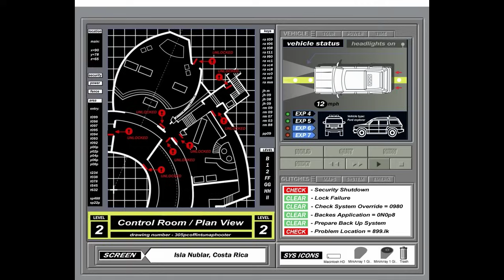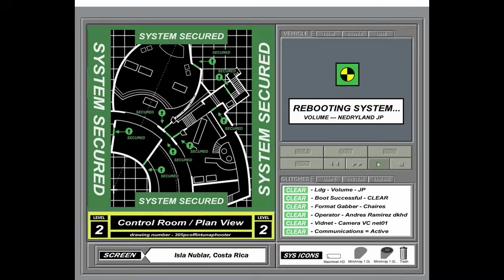Jurassic Park Computer System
As seen in the Control Room of Jurassic Park 1. (Best viewed in 720p)

Here's is the updated link: (current version with more scenes)